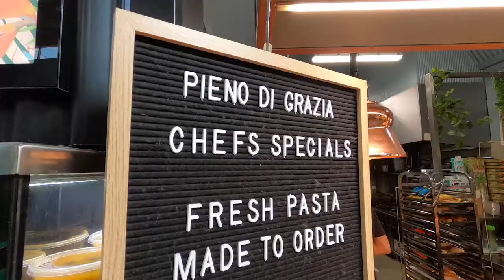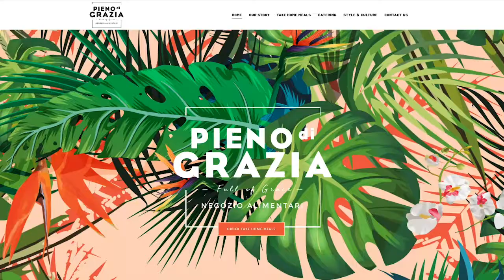Getting to know the community series - store owners at South Melbourne Market during COVID-19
This week the Mayor speaks with Maria and Nick, owners of Pieno di Grazia at South Melbourne Market about how the COVID-19 pandemic affected their business. Watch the video to hear how they were able to keep serving their customers through this challenging period by adapting and with support from the Market and Council.